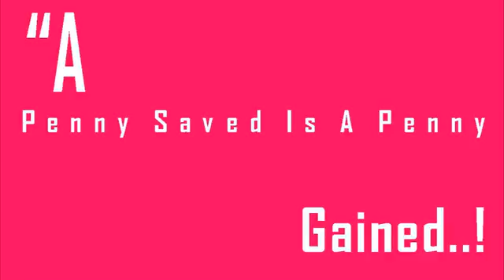Earthquake Nz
Weather24 Live